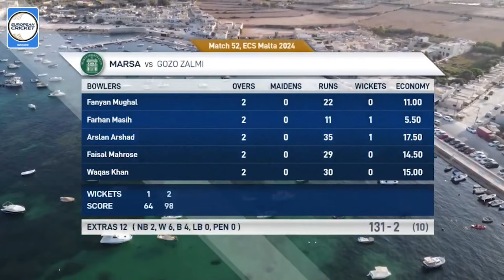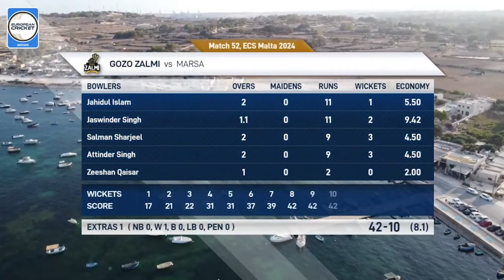Match 52 - MAR vs GZZ | Highlights | ECS Malta, 2024 | 4 Nov 2024 | ECS24.981